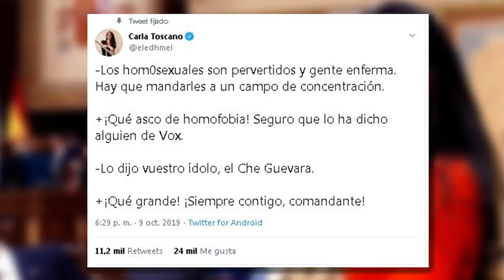CARLA TOSCANO: "La izquierda no respeta ni la libertad, ni la diversidad de los demás"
carlatoscano distritotv Distrito Televisión es un canal de televisión que incluye información política, económica, deportiva y social, películas, series y documentales. Lo puedes ver en la TDT de Madrid en las frecuencias 45 (666 MHz) y 57 (760 MHz) , y en nuestro canal de Youtube